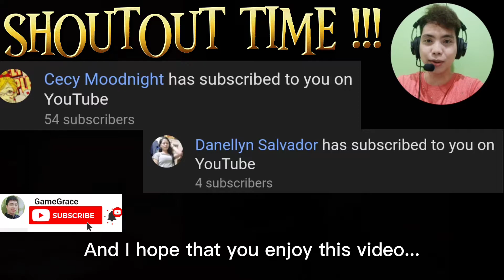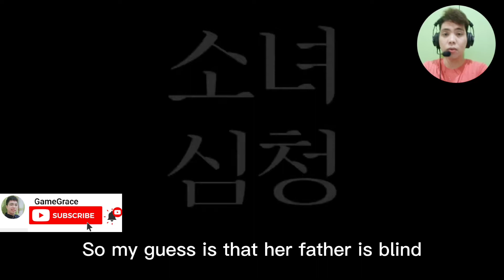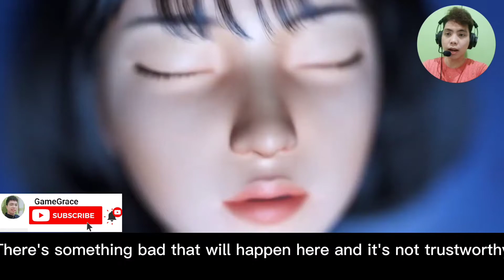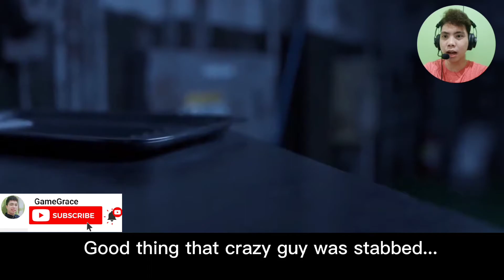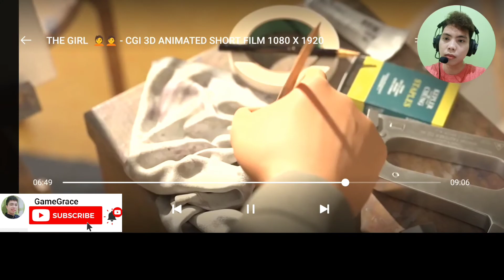THE GIRL INSPIRATIONAL REACTION VIDEO WITH ENGLISH SUBTITLE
❤️PLEASE HELP ME TO GROW AND GET MY DREAM  10,000 SUBSCRIBERS❤️

Today GameGrace will do a reaction video to a Short Animated Video. In this episode I will react on the stories titled...  " The Girl "

funny
funny video
funny videos
funny film
funny films
tagalog
tagalog game
tagalog funny game
tagalog reaction
tagalog reaction video
tagalog funny
tagalog funny video
tagalog funny animation
tagalog funny animated video
tagalog funny amimated film
filipino
filipino game
filipino funny game
filipino reaction
filipino reaction video
filipino funny
filipino funny video
filipino funny animation
filipino funny animated video
filipino funny animated film
filipino youtuber
filipino youtube
filipino content
filipino content creator
filipino pride
filipino funny youtuber
filipino funny  youtube
filipino funny content
filipino funny content creator
filipino funny pride
nakakatawa
nakakatuwa
patawa
palabiro
biro
tawa
nakakatawa
nakakatawa na video
nakakatawa na kwento
kwentong katatawanan
katatawanan
masaya
funny short stories
kwentong katatawann
short
short animation
short animated story
short animated stories
short video
funny content
funny content creator
pinoy
pinoy funny
pinoy video
pinoy film
pinoy content
anime
animation
animation videos
animation film
animated
animated video
animated film
english
english sub
english subs
english subtitle
english subtitles
entertainment
entertainment video
entertainment film
paano
paano matawa
paano hindi matawa
paano magkwento
paano makinig
paano mabuhay
paano magsurvive
paano tumapang
paano mag content
paano mag react
paano mag video
screen
screen recorder
funny vlog
funny vlogger
funny vloggerist
funny video
funny video content
funny game
funny gameplay
funny walkthrough
funny gameplay walkthrough
funny gameplay video
funny walkthrough video
funny gameplay walkthrough video